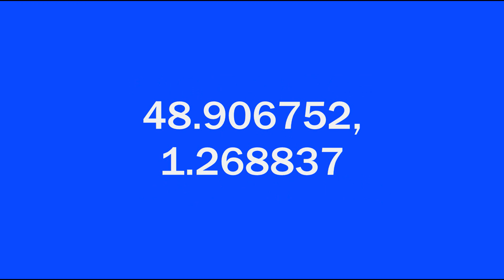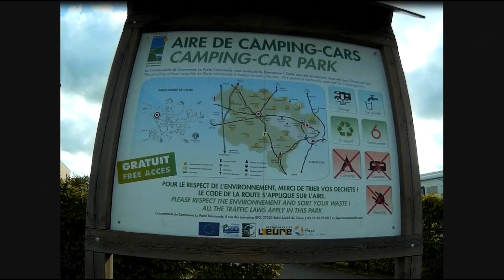ST ANDRE L'EURE